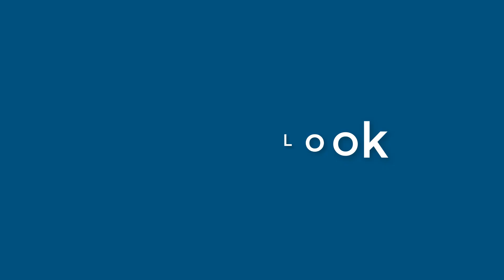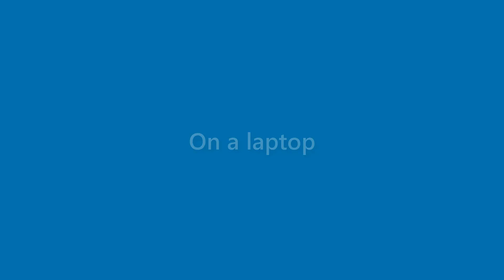Brady Kirkland - appearance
Name Look - Brady Kirkland - appearance. In this video we present "Brady Kirkland" name look and feel in various scenarios.
This video will cover:
How does "Brady Kirkland" look as a personal letterhead?
How does "Brady Kirkland" look on a business card?
How does "Brady Kirkland" look on a computer/laptop screen?
How does "Brady Kirkland" look with different background colors?
How does "Brady Kirkland" look with various fonts?